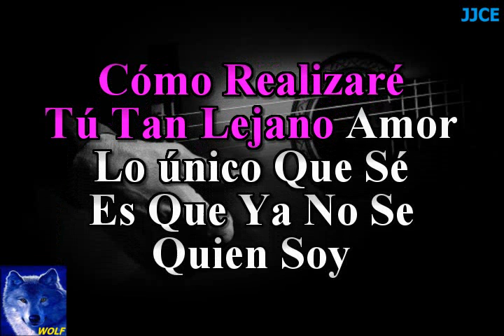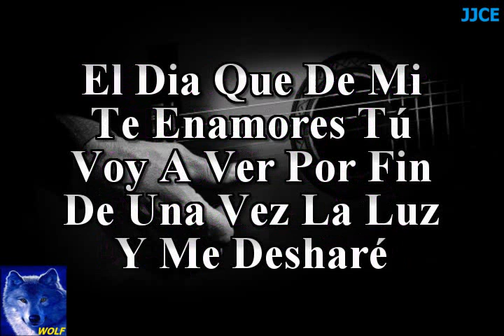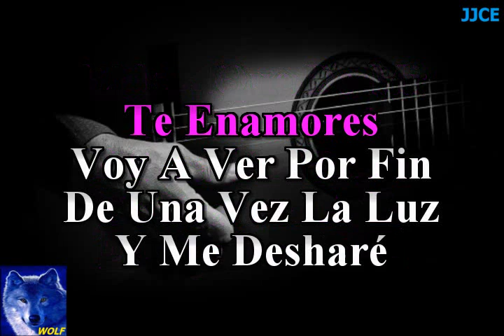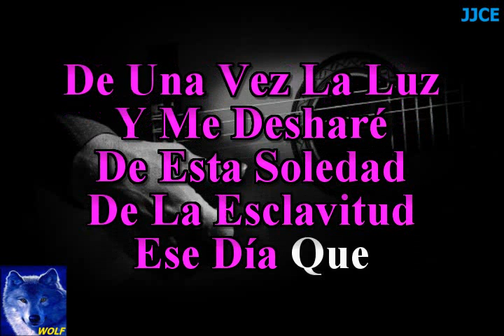karaoke De Mi Enamorate Daniela Romo